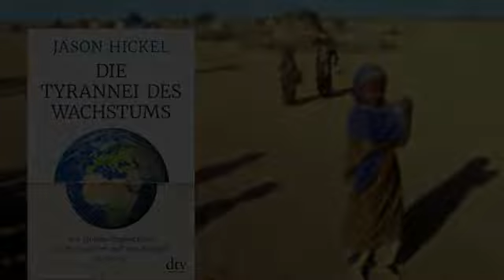Die Tyrannei des Wachstums von Jason Hickel Eine Utopie zur Rettung der Welt